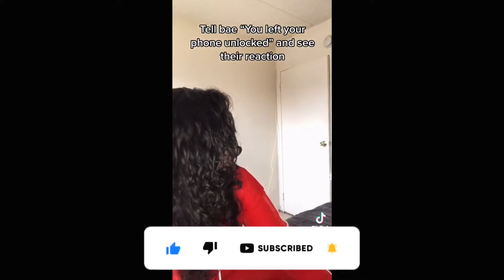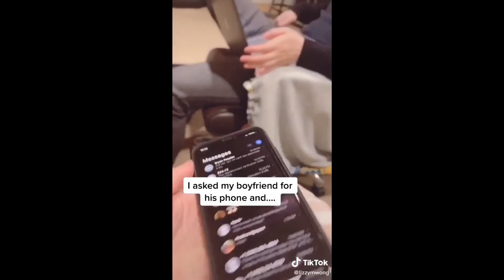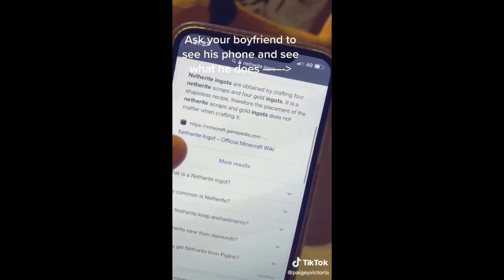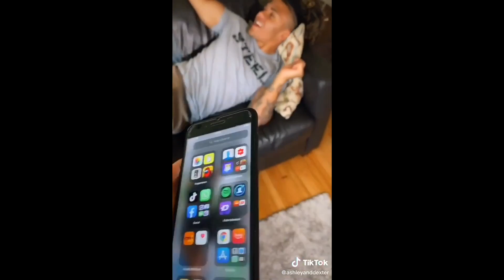Asking my BF to go through his phone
Tiktok, tiktok funny, video, TikTok compilation, TikTok jokes, ironic tiktoks, ironic TikTok compilation, funny TikTok compilation Best funny moments